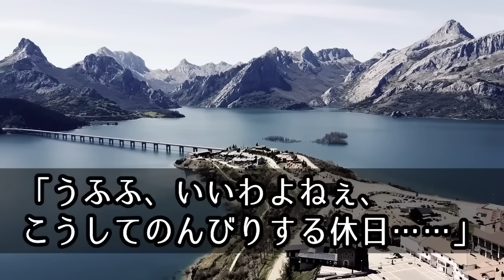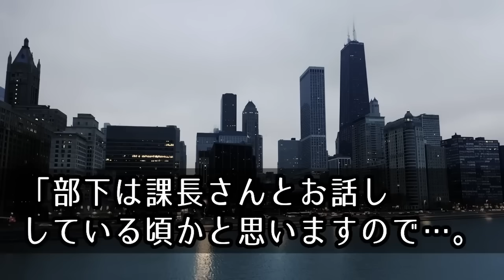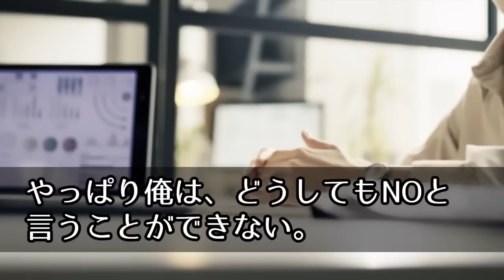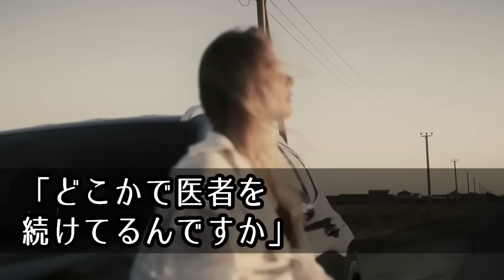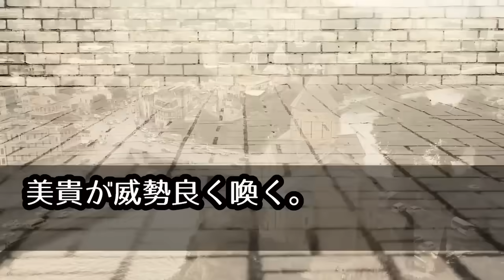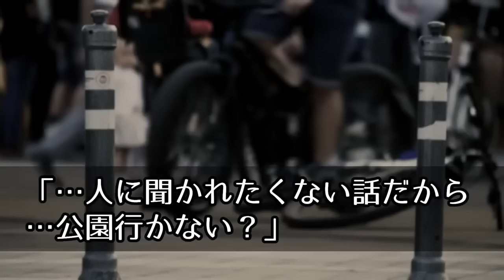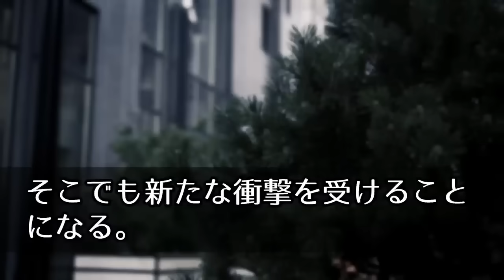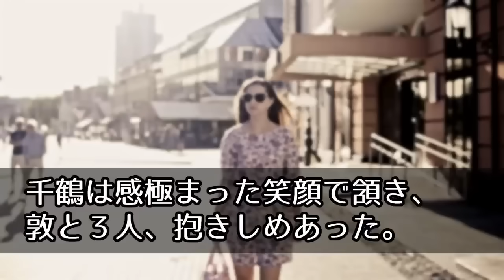【感動する話】美人鬼社長の紹介でお見合いにいくと→なんと、相手は社長本人で「結婚しなさい」恥じらいのない彼女と…【いい話・朗読・泣ける話・総集編】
▼感動/馴れ初め 社内恋愛の再生リスト

事例の紹介だけでなく、愛、人間関係、人との繋がりなどの教育的価値を付与しております。

☆Educational Value and Uniqueness of Our Channel's Videos☆
This channel focuses on themes of "human relationships, emotional healing, and life lessons." While not every video is based on real events, we create original, easy-to-understand scripts inspired by actual cases. We carefully avoid extreme expressions and use talented narrators to create a special atmosphere in our original videos.
Our content goes beyond just presenting case studies. We aim to provide educational value by exploring topics such as love, human relationships, and interpersonal connections.
※All of our videos are original content, ensuring that you won't find repetitive material here.
Author: SYBS